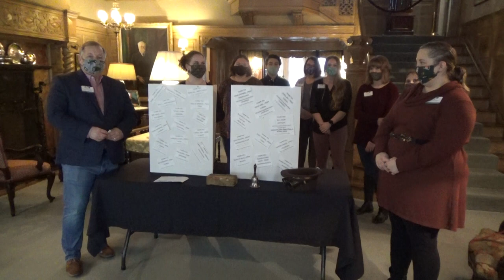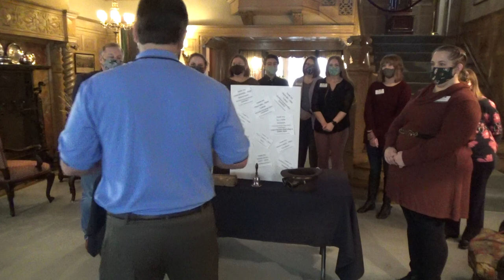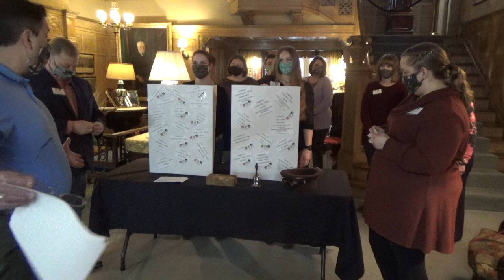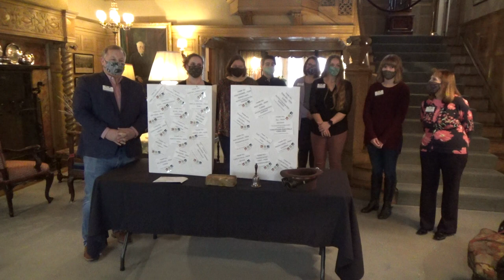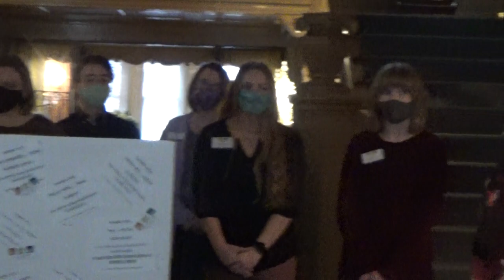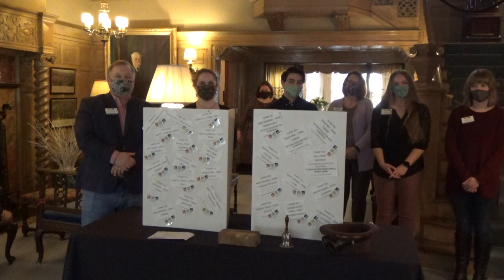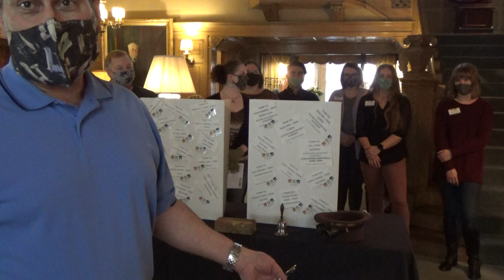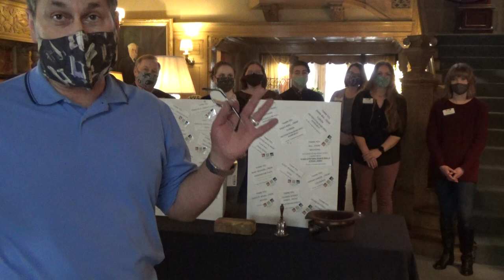Welcome to Copshaholm for our Fundraiser Contest Wrap-up, and meet the fabulous History Museum Team!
It's been amazing to see our Heroes For History step up to help support the vital mission of The History Museum in South Bend, Indiana.

We faced what at times seemed to be an insurmountable odds. Raising vital funds in the course of a extended pandemic, huge joblessness, and uncertain economic times. but you Heroes were undaunted, and rose to the occasion in a significant way, raising over $11,000 in a mere two weeks...actually closer to 10 days!!

Hear from The History Museum Team what your support meant, and the difference you brought by stepping out of the shadows!! THANK YOU. THANK YOU. THANK YOU !